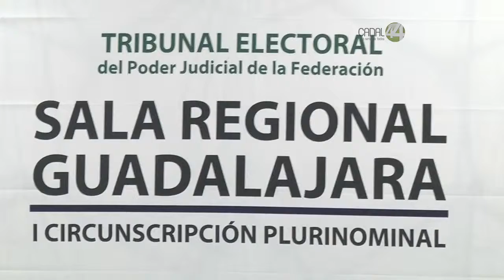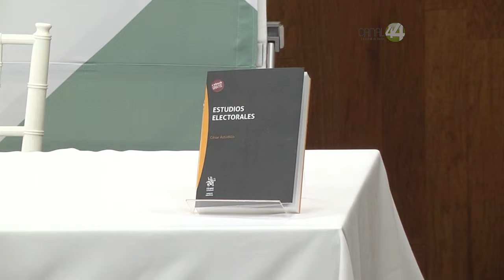Institutos y Tribunales electorales locales cumplen su función de cercanía